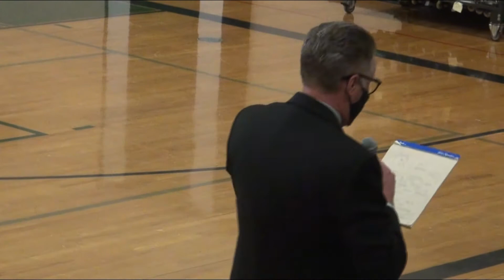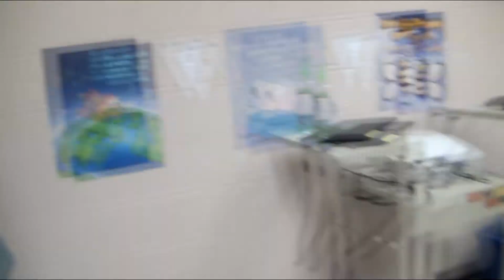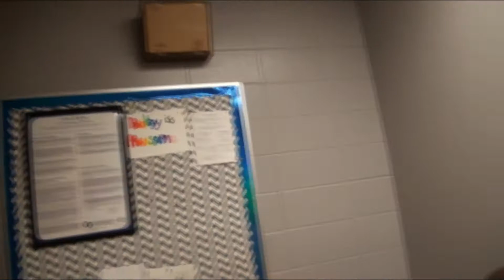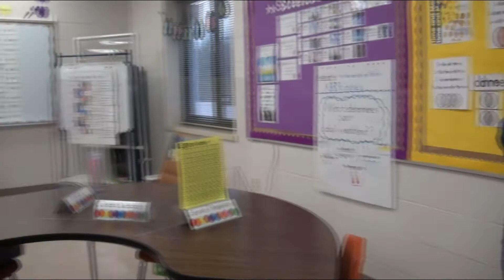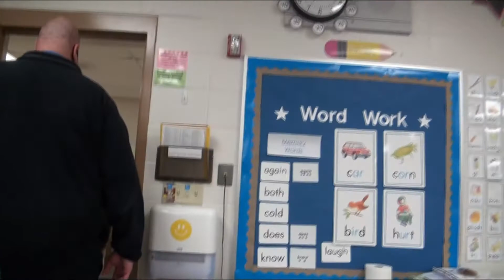AFAS Community Meeting 4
Welcome to the official YouTube channel of the Adams-Friendship Area School District.